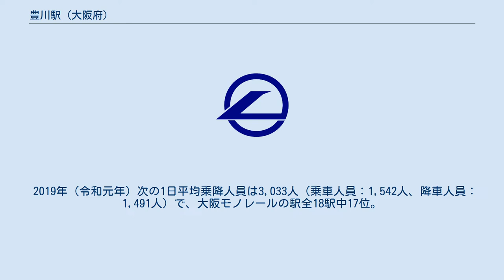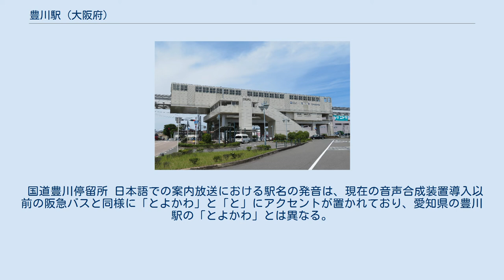豊川駅 (大阪府)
豊川駅（とよかわえき）は、大阪府茨木市豊川4丁目 （国道171号線沿い南側） に位置する大阪モノレール彩都線の駅である。
 島式ホーム1面2線。
改札口は2階、プラットホームは3階。
プラットホームは4両編成分しかないが、延長に備え南側に旧西国街道を越えるプラットホーム用の橋桁があらかじめ架設されている。
階段やエレベーターは駅舎の東側にある駅前広場側にしか設置されておらず、西側からは改札口に出入りできない。
 駅舎の意匠は、大阪モノレールの一般的な駅や彩都西駅とはやや異なり、ベージュを基調とした独自のものとなっている。
車両との段差のないプラットホームや、温水洗浄便座を備えた多目的トイレの設置などは、同日に開業した彩都西駅と同様である。
 駅は清水交差点を越える清水高架橋と一体で整備され、駅の真下を南方向へ向かう車線が通っている。
ただし、高架橋の完成は2011年7月までずれ込んだ。
 2019年（令和元年）次の1日平均乗降人員は3,033人（乗車人員：1,542人、降車人員：1,491人）で、大阪モノレールの駅全18駅中17位。
 開業以来の1日平均乗降・乗車人員の推移は下記の通り。
 国道171号（東西方向）と大阪府道1号茨木摂津線（南北方向）の交差点の南側に位置する。
 同交差点の南西角にニトリ 茨木北店があり、その西隣に扶桑精工大阪工場がある。
 駅の東側には駅前広場が作られており、開業から3ヶ月後の2007年（平成19年）6月27日に豊川駅停留所が新設され、阪急バスが乗り入れている。
 豊川駅停留所（駅東側ロータリー） 国道171号上に設置された国道豊川停留所も利用可能。
こちらには、茨木駅や阪急石橋駅方面に向かうバスが日中1時間に4回程度発着し、豊川駅停留所より充実している。
 国道豊川停留所 日本語での案内放送における駅名の発音は、現在の音声合成装置導入以前の阪急バスと同様に「とよかわ」と「と」にアクセントが置かれており、愛知県の豊川駅の「とよかわ」とは異なる。
ただし、英語の案内は愛知県の駅と同様で「とよかわ」に近い。
 また、鉄道むすめの豊川まどかの引用元である